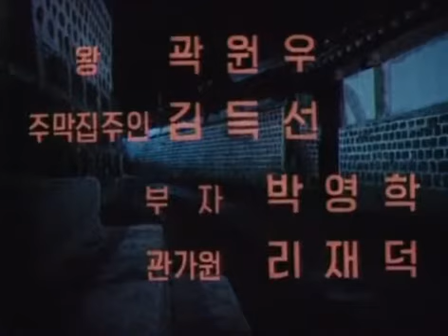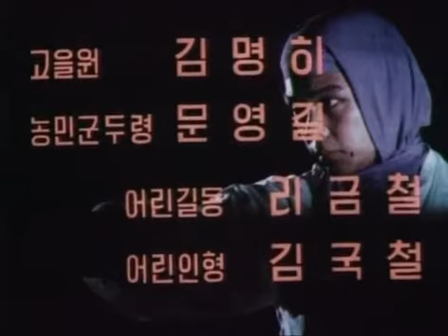Хон Гиль Дон — боевик, полный фильм, советский дубляж, Северная Корея, 1986, хорошее качество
Хон Гиль Дон — северокорейский приключенческий боевик с элементами боевых искусств, снятый в 1986 году в КНДР. Действие фильма разворачивается в Средние века в Корее и повествует о юноше Хон Гиль Доне — защитнике простого народа, который владеет приемами таэквандо и ловко действует мечом, защищает простых людей. В основе сюжета фильма лежит средневековый корейский роман «Сказание о Хон Гильдоне», корейского автора Хо Гюна.

В ролях
- Йон Хо Ри — Хон Гиль Дон

Фильм дублирован на киностудии имени Горького в 1989 году

В советском дубляже роли озвучивали:
- Борис Дергун
- Артём Карапетян
- Владимир Прокофьев
- Нина Саруханова
- Дана Столярская
- Геннадий Фролов
- Людмила Хитяева

Сюжет

Действие фильма проходит в XVII веке. У высокопоставленного корейского чиновника Хона рождается два сына. Матерью одного из них — Гиль Дона — является нищая наложница Чунь Сун, её с Гиль Доном буквально изводит официальная жена чиновника. У Хон Гиль Дона, на редкость умного мальчика, все это вызывает волну непонимания. Почему брата нельзя называть братом, а отца — отцом?

В это время возникают серьёзные социальные проблемы в провинции Пхеньян, где народ буквально изнурён непосильными требованиями своего правителя, плюс нагло действуют разбойники. Император решает отправить туда Хона. Официальная супруга побоялась ехать из Сеула в мятежную зону, а вот наложница, наоборот, напросилась, хотя ей предусмотрительно снимается отдельный домик. Коварная супруга Хона нанимает банду разбойников для расправы с соперницей. По дороге Гиль Дон и его мама подвергаются нападению. Насилие вовремя останавливает буквально с неба свалившийся старик — мудрый мастер Дао. Он умеет летать, ловить руками стрелы и наносить удары по точкам тела, заставляющие врагов на время замереть. Мастер забирает Гиль Дона и его мать к себе и становится учителем мальчика, который желает стать мастером Дао и борцом за справедливость.

Выросшему Гиль Дону судьба вновь готовит встречу с давними обидчиками — в схватке Гиль Дон случайно убивает предводителя шайки разбойников. Брат погибшего, его преемник на посту главаря шайки, Тхек Де, мечтает отомстить, но со временем проникается благородством и мудростью Гиль Дона и становится его соратником. Юноша, в совершенстве овладев бойцовскими искусствами и назвав себя Парнем со свирелью, защищает простой народ от разбойников, жестоких чиновников и японских разорителей — отрядов ниндзя.

Сюжет фильма удачно дополняет любовная линия. Гиль Дон спасает из рук разбойников девушку Янг Ху, которая оказывается дочерью давнего соперника его отца — советника Лима. Молодые люди влюбляются друг в друга и собираются пожениться. Их отцы рады возможности породниться и забыть давнюю вражду их семейств. Однако, когда отец девушки, советник Лим узнает что мать Гиль Дона — простая наложница, он приходит в ярость и запрещает дочери замужество.